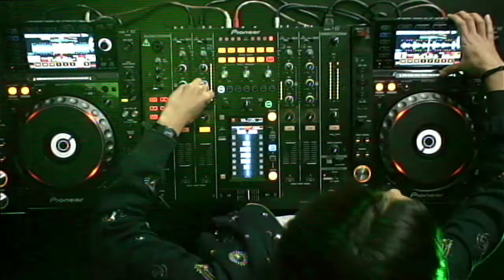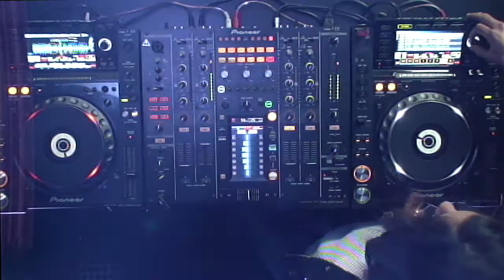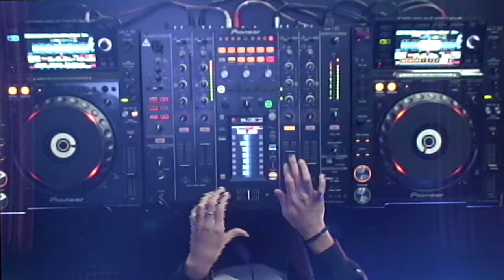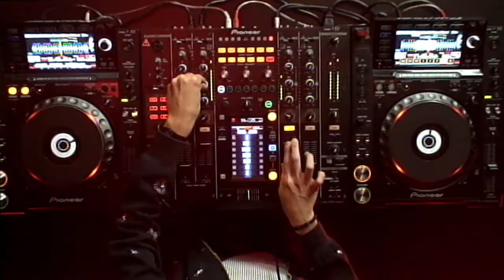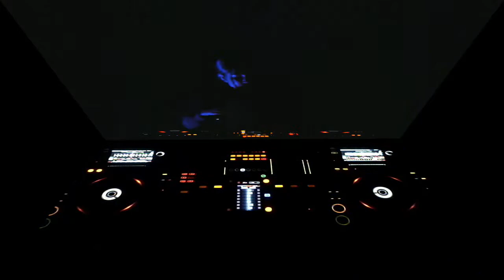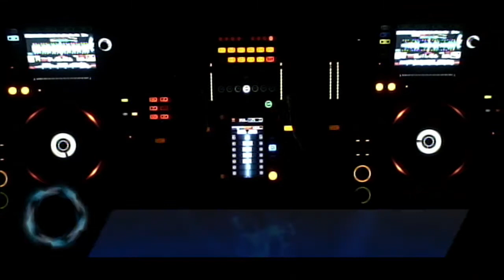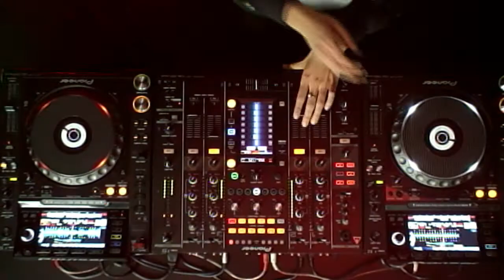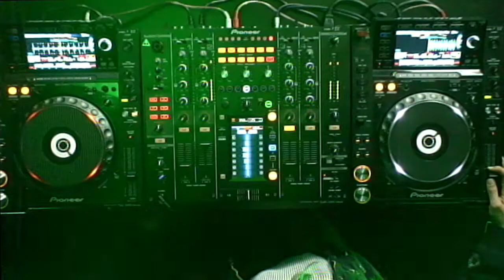CAST LOV @ VOLTAJE ELECTRONICA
EMISION JUEVES 13 DE SEP DEL 2018
ESTUDIOS VOLTAJE.FM